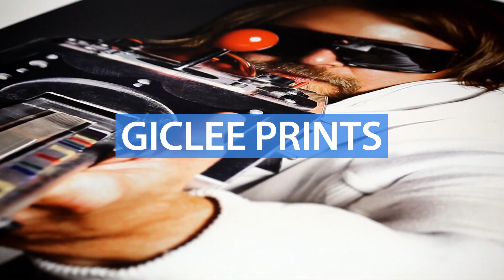Product Showcase: Giclee Prints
Giclee prints are great for artist prints, photos, galleries and gifts. Ensure your next artist print or photography print stands the test of time with museum-quality Giclee printing from Jakprints.